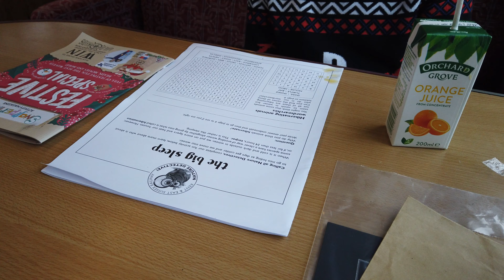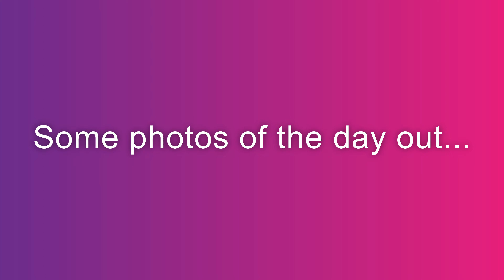Kent and East Sussex Railway 2021 Santa Special - KESR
My visit to the Kent and East Sussex Railway Santa special train service December 2021